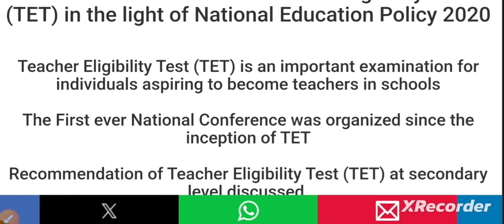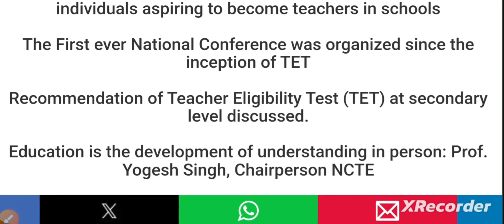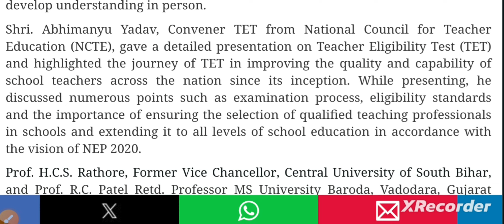CTET में बड़ा बदलाव II NCTE CBSE मीटिंग मे फैसला // 9 to 12 में भी CTET !!!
Hello Everyone
In this video we are going to discuss the recent changes in CTET. NCTE and CBSE organised a meeting on TET to discuss the possibilities of implementing CTET at second level.